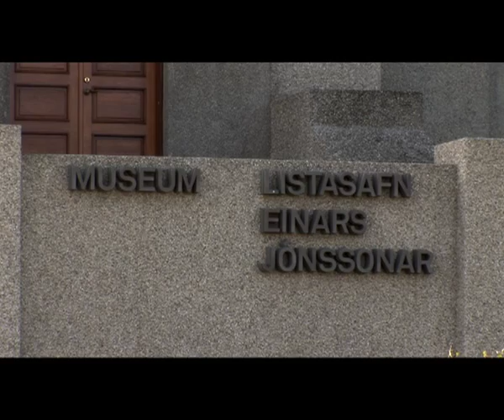The Einar Jónsson Museum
In 1909, Einar Jónsson offered all of his works as a gift to the Icelandic people on the condition that a museum be built to house them. This gift was not accepted by the Icelandic Parliament until 1914, however. The Parliament contributed 10,000 crowns to the construction of the museum, while a national collection yielded 20,000 crowns in private donations. It can be safely said that the Icelanders had from the very beginning shown a special appreciation for the art of their country's first sculptor and had fully realized the value of his gift to the nation.

Jónsson chose to locate the museum on the top of Skolavorduhaed, "a desolate hill on the outskirts of town," as he puts it in his autobiography. The museum was the first building to be constructed on the top of the hill and Jónsson realized what possibilities this location, the highest in town, offered. Like some of his contemporaries, he dreamt of Skolavorduhaed becoming the political and cultural Acropolis of an independent Iceland. The museum was built according to a plan by the artist and it may thus be said that the museum building constitutes his biggest sculpture. The building served as his studio, as a gallery for his works and even as his home. The museum building is indisputably the work of Jónsson, although it was the architect Einar Erlendsson who officially signed the plans for the museum in June 1916, the same year the foundation of the museum was laid.

The Einar Jónsson Museum was officially opened on Midsummer's Day in 1923. This was a watershed event for Icelandic art, as the building was the country's first art museum. The building rises from a high and heavy pedestal, as if it were a sculpture, and its architectural style mirrors the stylistic upheaval of the turn of the century, a time during which people were searching for new forms of expression. It is not possible to place the building under any one stylistic heading. Far from being an expression of classicism, the building is a typical example of eclecticism; in other words, ideas from a variety of different sources were utilized in its design. A similar attitude is prevalent today as we near the end of the century; no single style is dominant and everything is permitted.

The museum's penthouse apartment, probably the first in Iceland, is unique, and the view from the apartment one of the most beautiful in Reykjavik. Jónsson and his Danish-born wife, Anna Jorgensen, established a modest yet cosmopolitan artist's home there, furnishing it with uncommon furniture and art. The Jónsson home is part of the museum and is preserved in its original condition.

The museum contains close to 300 art works spanning a 60 year career: carvings from the artist's youth, sculptures, paintings and drawings. A beautiful tree-clad garden adorned with 26 bronze casts of the artist's works is located behind the museum. The task of the museum is to collect, preserve and display the work of Einar Jónsson and conduct research on his life and art. The museum is a private institution funded by the Icelandic government. The statutes of the museum are set forth in the artist's testament of September 11th, 1954.

The director of the museum is art historian Júlíana Gottskálksdóttir. The museum's Board of Trustees is comprised of: Sesselja Snaevarr, who is also the chairman, Hjalti Hugason, Gudrún Erlendsdóttir, Sigurður Helgason and Laufey Gudjónsdottir.